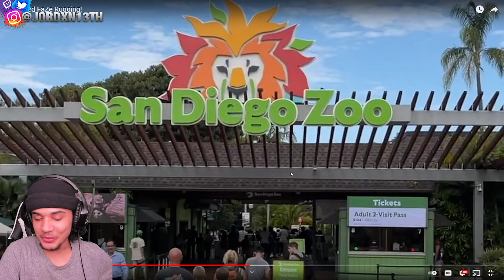Reacting to JiDion "I Survived Faze Rugging!"